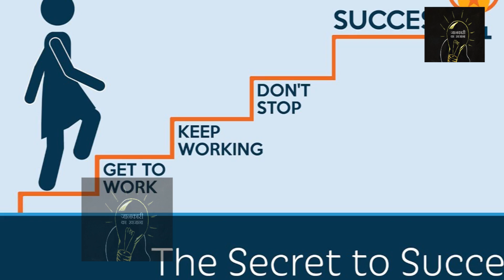सफल होना है तो यह जरूर करें | motivational story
आज के समय मे सफलता सभी को चहिये लेकिन काम कोइ नही करना चहता । लेकिन ये तो सत्य है कि बिना कर्म के कोई भी सफल नही बन सकता । उसके लिये इंसान को मेहनत करनी पड़ेगी । उसे अपने शरीर को उस कार्य के योग्य बनाना पड़ेगा । उस काम में बिलकुल पूरी तरह से डूब जाना पड़ेगा । बाहर क्या हो रहा है उसमे मन ना लगाकर पुरे मन की शक्ति से अपने लक्ष्य पर ध्यान देना पड़ेगा ।
दोस्तों ! इन बातों पर अगर आप गौर करेंगे तो आप समझ जायेंगे की आप कितनी बड़ी गलती कर रहे हैं।  इससे आपका धन और शरीर ही नष्ट नहीं होता बल्कि नष्ट होता आपका सबसे कीमती समय।